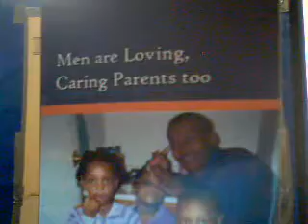The ABC's of Fatherhood- N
The ABC's of fatherhood- N- Just like breathing, walking and living without thought being normal, fatherhood is the same way- NORMAL.